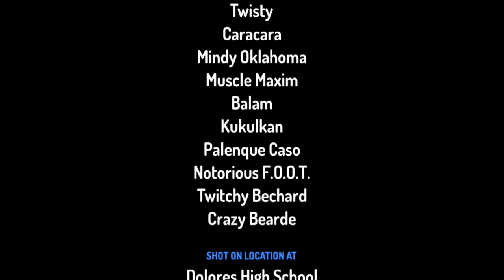phim hoat hinh " dã ngoại của yiyi tập 1 "